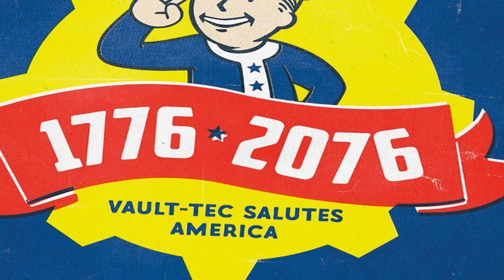Fallout Good morning America!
fallout usa
fallout america
fallout enclave
fallout 4 mod
fallout mod
fallout 4 enclave

fallout 3, fallout 76, fallout new vegas, fallout 2, fallout 1